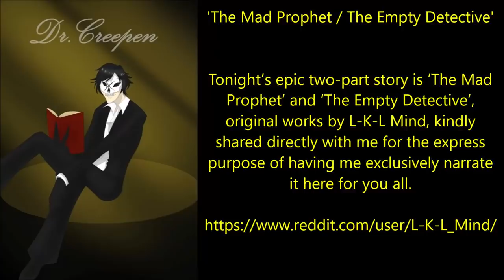PARANORMAL INVESTIGATION CREEPYPASTA | ''The Mad Prophet / The Empty Detective''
''I don't know what I fear more: pure evil that's sole existence is dedicated to violating life and existence, or a man who is possessed by a timeless horrifying emptiness that evil itself dreads.''

Tonight’s epic two-part story is ‘The Mad Prophet’ and ‘The Empty Detective’, original works by L-K-L Mind, kindly shared directly with me for the express purpose of having me exclusively narrate it here for you all.

Timestamps for each part:

1) The Mad Prophet 00:44
2) The Empty Detective 37:45